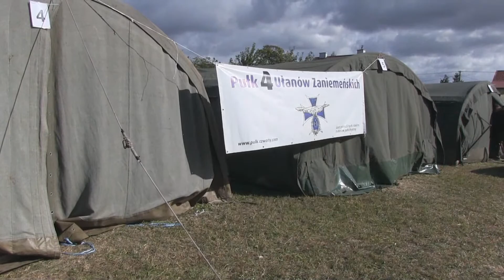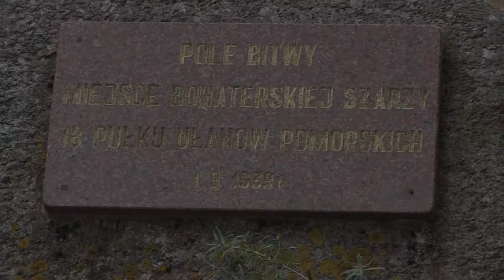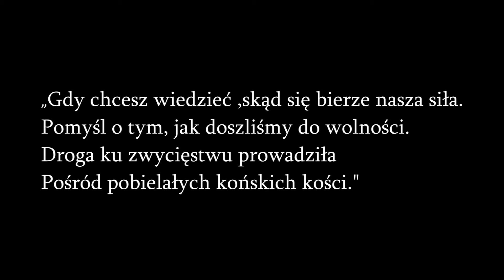Krojanty 2013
Realizacja video Karolina Rej
Inscenizacja Bitwy pod Krasnobrodem, Musztra szwadronu kawalerii oraz inscenizacja Bitwy pod Krojantami oraz szarża 18P U.